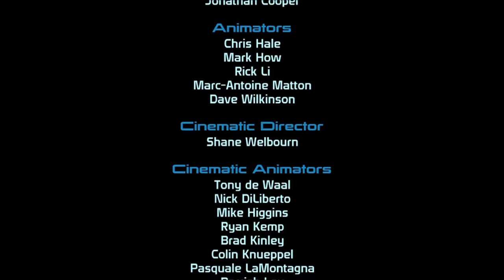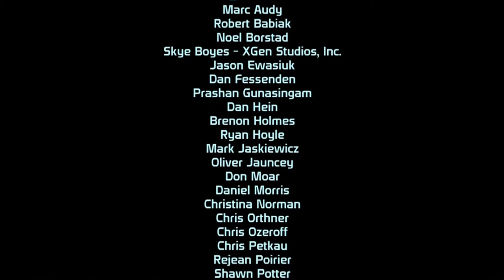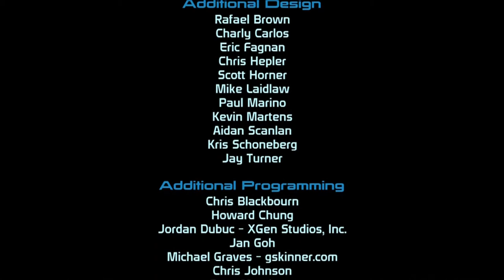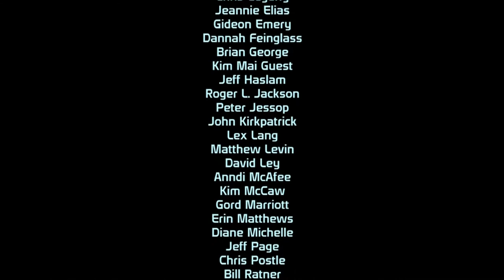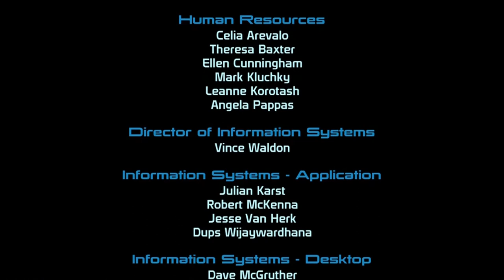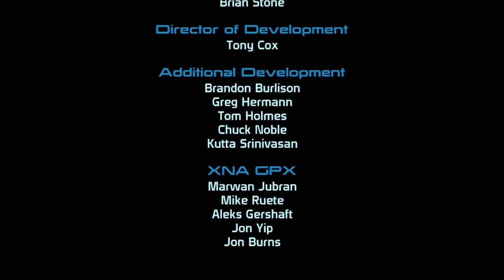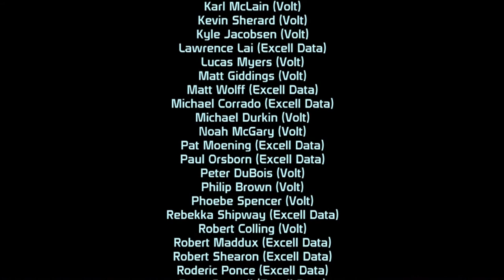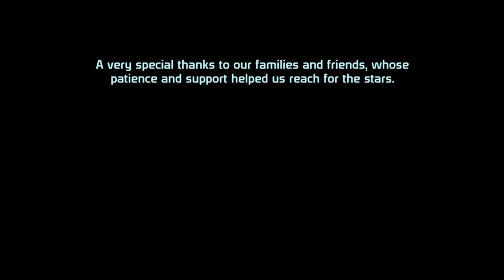Mass Efffect - Full UNCUT Paragon Ending 3/3 (1080p HD)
Capturing Device: Hauppauge HD PVR
Platform: Xbox 360, PS3, PC
Editing Software: Windows Movie Maker
Total Size of File: 526MB
Type of File: wmv